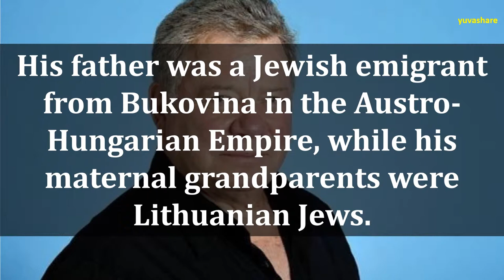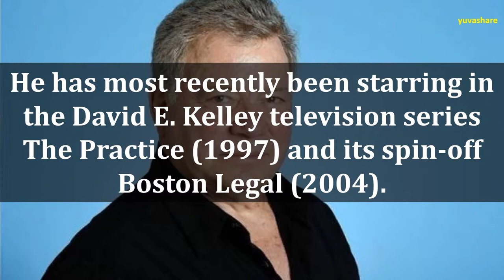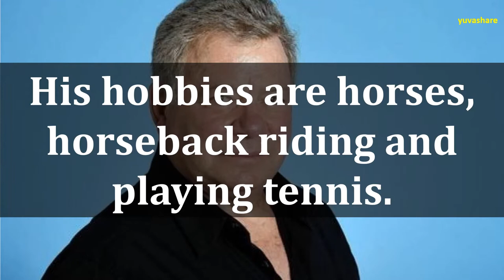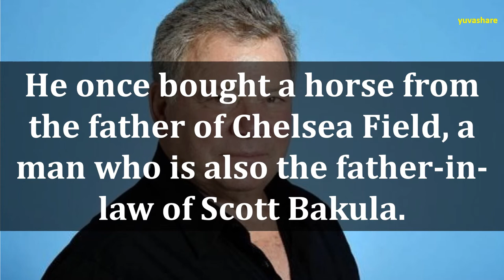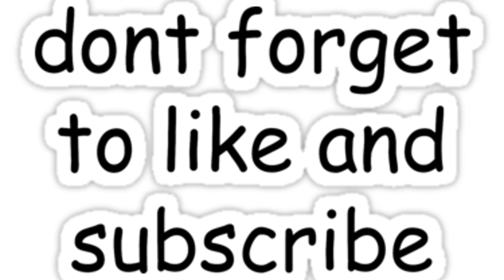BIOGRAPHY OF WILLIAM SHATNER